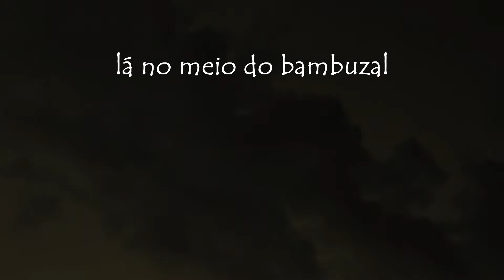IANSÃ - Planeta Umbanda - Newton Nazareth, Regina Brito e Mário Brito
Esta é a coreografia que encerra o segundo ato da ópera contemporânea "Planeta Umbanda", após a louvação dos sete orixás.
Letra de Regina Brito.
Música e arranjo de Newton Nazareth.
Vozes de Marcela Mangabeira e sSimo.
Coreografia solo de Regina Brito.
Iluminação de Chapinha.
Gravado ao vivo no Festival de Artes da APALA, realizado em 15 de dezembro de 2021, no Teatro Imperator, Rio de Janeiro.